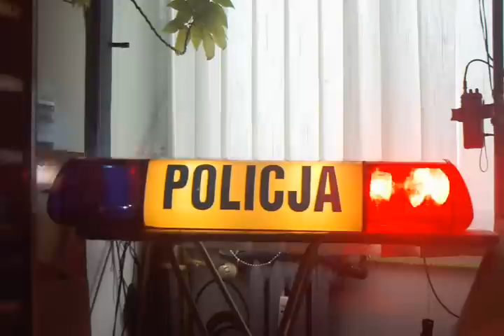Lampa Elektra LZ 2OW czerwono niebieska.